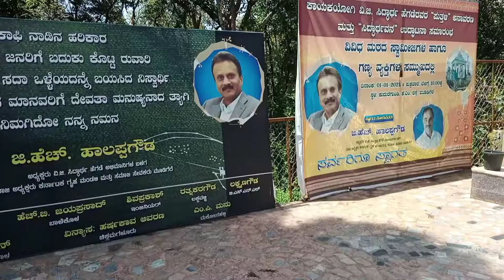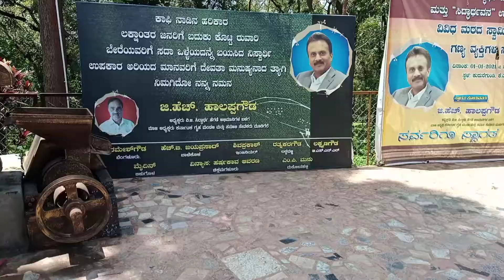Siddhartha Statue Mudigere / VG Siddhartha Hegde Park